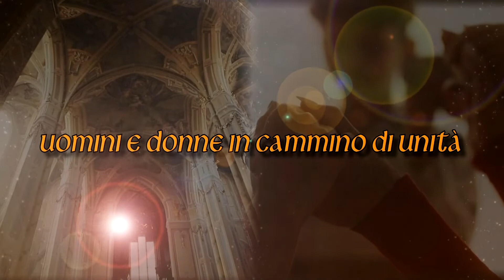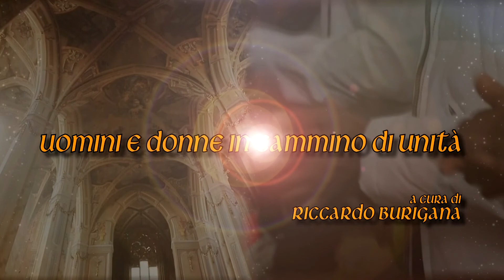Passi Insieme - Papa Paolo VI, costruttore del dialogo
Quinta puntata della nostra trasmissione "Passi Insieme. Uomini e donne in cammino di unità" dedicata al dialogo ecumenico e interreligioso.
A cura di Riccardo Burigana, direttore del Centro Studi per l'Ecumenismo in Italia.